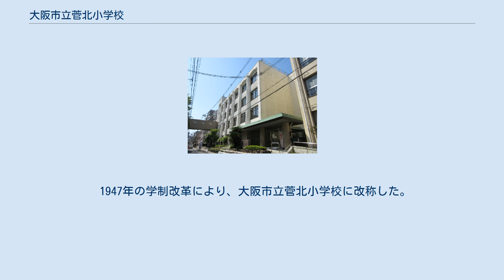大阪市立菅北小学校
大阪市立菅北小学校（おおさかしりつ かんぼくしょうがっこう）は、大阪府大阪市北区にある公立小学校。
 言語障がいを持つ児童に対する通級指導教室（ことばの教室）が設置され、必要な児童に対して教室での指導を実施している。
ことばの教室では、他校所属の児童も受け入れている。
 1922年に大阪市北区済美地区（旧西成郡北野村・川崎村）で6番目の小学校・大阪市済美第六尋常小学校として、大阪市済美第四尋常小学校（のちの大阪市立北天満小学校。現在は大阪市立扇町小学校に統合）から分離する形で開校した。
 開校直後の1922年には、当校を含む済美地区の小学校6校で、日本で初めて常勤の学校衛生婦を配置している。
学校衛生婦配置の取り組みは、養護教諭制度の源流だとされている。
 1941年には国民学校令により大阪市菅北国民学校へと改称した。
太平洋戦争の影響で大阪市の国民学校児童は1944年以降学童疎開を実施することになった。
縁故疎開に頼らない児童は学校から集団疎開を実施することになり、疎開先の府県は各行政区ごとに割り当てられた。
北区の国民学校では滋賀県への集団疎開を実施することになり、菅北国民学校の児童は東浅井郡速水村（のち湖北町を経て長浜市）および竹生村（のちびわ町を経て長浜市）へ集団疎開を実施している。
 太平洋戦争の戦災による校舎・校区被害により、終戦直後の1946年に天満国民学校（済美第二尋常小学校）を統合している。
天満国民学校は1901年創立。
当時の学校敷地は現在の北区与力町5番から同心1丁目5番にかけての一帯にあたり、跡地は児童公園や大阪市の施設・民間ビルなどになっている。
なお旧天満校の校区の大半については1952年に大阪市立堀川小学校の校区へと変更されている。
 1947年の学制改革により、大阪市立菅北小学校に改称した。